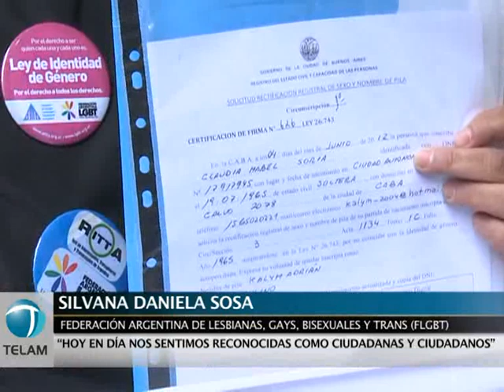Se solicitan en todo el país los primeros DNI con cambio de identidad de género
"Este es un avance muy importante, ya que me convierte en sujeto de derecho", destacó la platense Laura Elena Moyano, quien logró a sus 34 años iniciar el trámite de cambio de identidad sexual y nombre de pila en su DNI gracias a la puesta en vigencia de la Ley Nacional de Identidad de Género.

"Tengo muchas sensaciones, estoy nerviosa pero a la vez tranquila, y muy contenta y emocionada de poder estar en este momento reasignando mi nombre y sexo", dijo a Télam Moyano, al salir del registro de las personas de La Plata.

Reconoció que "esta ley es muy importante, ya que nos convierte en ciudadanos y ciudadanas provistas de derechos, nos reconoce con nuestro nombre y sexo".
"Es un avance muy importante y más para las personas que también quieren cambiar de sexo, reasignarse, que tienen frente a sí, esta oportunidad que te dan a su vez los tratamientos hormonales y las cirugías de reasignación", agregó.

Laura Elena Moyano, acompañada por familiares, amigos y miembros de la Federación Argentina de Lesbianas, Gays, Bisexuales y Trans y de la Asociación de Travestis, Transexuales y Transgéneros Argentinas, pudo iniciar el trámite de reasignación de sexo y nombre de pila, gracias a la puesta en vigencia de la Ley Nacional 26.743 de Identidad de Género.

De la actividad, participó a su vez el subsecretario de Jefatura de Gabinete bonaerense, Juan Pablo Alvarez Echague, y la directora del Registro Provincial de las personas, Claudia Corrado.
Desde este lunes, las personas que deseen modificar su identidad sexual y nombre de pila en el Documento Nacional de Identidad pueden realizar la rectificación en las delegaciones del Registro de las Personas de la Provincia de Buenos Aires.

El trámite es gratuito y se puede hacer en la delegación del Registro más cercana al domicilio de las personas o en la delegación donde esté asentado el nacimiento.
El organismo informó que hay que presentar un formulario que tiene carácter de declaración jurada y copias certificadas de la partida de nacimiento, con no más de diez días de expedición, y del DNI de la persona solicitante.

El formulario para realizar el cambio de nombre y sexo del DNI está disponible
Ocurrió algo similar en la ciudad de Rosario, donde cuatro personas integrantes de la "comunidad trans" del Frente de Diversidad Sexual del Movimiento Evita Rosario presentaron este lunes ante las autoridades del Registro Civil provincial la solicitud para obtener el nuevo documento de identidad que puede modificarse a partir de la entrada en vigencia la Ley Nacional de Identidad de Género.

Michelle Mendoza, integrante del frente, dijo tras la presentación que "la ley 26.743, sancionada por el Congreso Nacional hace 20 días, es un gran paso para la igualdad de derechos".

"Nos pone muy felices que cuatro compañeras trans sean las primeras en tener su DNI con su propia identidad, por eso las acompañamos en la decisión", añadió la militante.
En ese sentido, Michelle indicó que ese Frente de Diversidad sexual "está a disposición para asesorar a todas y todos los que quieran llevar adelante a partir de hoy este trámite".

Por su parte, las autoridades del Registro Civil de Santa Fe indicaron que, de acuerdo a la reglamentación de la ley, "el trámite será gratuito y sencillo".
Explicaron que cualquier persona que lo decida deberá llenar personalmente un formulario mediante el cual pedirá el cambio de nombre de pila y se identificará con el sexo.

Luego se inmoviliza el acta de nacimiento original y tras el reemplazo de la misma se confeccionará el nuevo DNI, que mantendrá el número original.
En tanto, el primer cambio de identidad de género, en lo que respecta a nombre y sexo, en un DNI de la Ciudad de Buenos Aires fue solicitado este lunes en el Registro Civil ubicado en la calle Uruguay al 700.

"Hace 22 años que espero esto. Estoy feliz", dijo al salir de las oficinas públicas la primera persona en solicitar ese cambio en la ciudad de Buenos Aires.
Se trata de Kalim Adrián, tal como figurará su nombre dentro de al menos 10 días en el nuevo documento y en la partida en vez de "Claudia", quien definió al cambio de identidad de género en su vida como "el comienzo del derecho a ser".

"Tener el DNI significa tener la puerta abierta al resto de los derechos que durante años nos han sido vulnerados", señaló al abandonar el registro civil en compañía de su futura esposa y de integrantes de la Federación de Lesbianas, Gays, Bisexuales y Trans (FLGBT).
El trámite consistió en la entrega de una fotocopia del DNI y de la partida y la entrega de un formulario con los datos anteriores y nuevos, de los nombre de pila y del sexo.